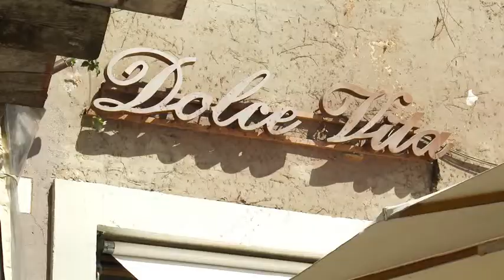Travel Dudes blogger Cheryl Gibbs explores Rome: MSC Splendida excursion GER